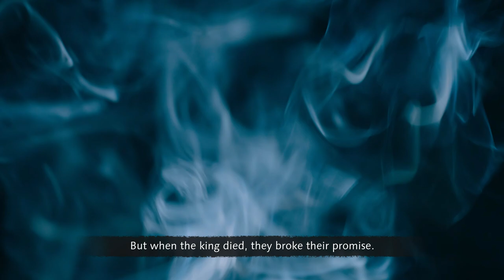FIRST BATTLE OF LINCOLN, 1141 - The Normans - Age of Empires IV!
Welcome to my Let's Play of Age of Empires IV, playing through the Normans campaign!

Choose Your Path to Greatness with Historical Figures – Live the adventures of Joan of Arc in her quest to defeat the English, or command mighty Mongol troops as Genghis Khan in his conquest across Asia. The choice is yours – and every decision you make will determine the outcome of history.

Customize Your Game with Mods – Available in Early 2022, play how you want with user generated content tools for custom games.

Challenge the World – Jump online to compete, cooperate or spectate with up to 7 of your friends in PVP and PVE multiplayer modes.

An Age for All Players – Age of Empires IV is an inviting experience for new players with a tutorial system that teaches the essence of real-time strategy and a Campaign Story Mode designed for first time players to help achieve easy setup and success, yet is challenging enough for veteran players with new game mechanics, evolved strategies, and combat techniques.

Age of Empires IV is developed by EA Games.